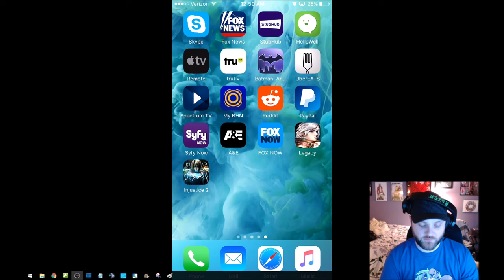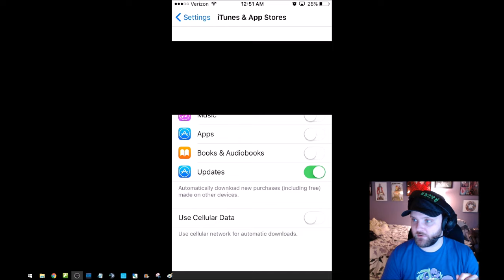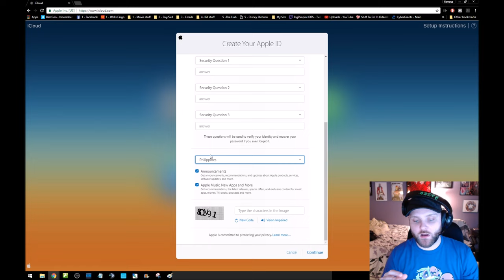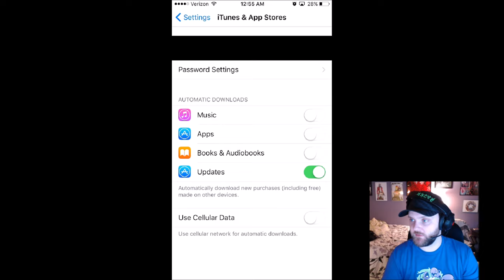How To Download Injustice 2 Mobile Game! No Hacking Or Jailbreaking Phone/Tablet Install App Guide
In this video I show the process to download & install the new Injustice 2 Mobile Game App without hacking or jailbreaking your phone or tablet.
This walkthrough works for all android tablets and phones as well as IOS iphones and ipads.
To get this game/app on your device simply follow the instructions/guide in the video and set your app store to the Philippines.

Don't forget to check out the below videos!

In most videos I use:
 - The Arkham Knight, Promotion level 10/X with fully evolved Powered Eskrima Sticks, Mutated Bone Spikes, & Custom Rifle - 50% critical hit chance, 250% critical hit damage, 76k damage, 161k health.
 - Killer Frost, Promotion level 9/IX with fully evolved Fourth World Godly Chest Plate, Helmet, and Mace - 1% critical hit chance, 150% critical hit damage, 398k damage, 104k health.
 - Raven, Promotion level 7/VII with fully eveolved LexCorp Chest Armor V2, Gauntlets V2, & Helmet V2 - 0% critical hit chance, 150% critical hit damage, 41k damage, 72k health.
Shazam
Arkham Origins Batman
Killing Joke Joker
Regime Superman
Apokolips Darkseid
Mortal Kombat Scorpion
Raven
Batman
Containment Doomsday
Blackest Night Martian Manhunter
Rebirth Jessica Cruz
Ame-Comi Catwoman
600 Wonder Woman
Earth 2 Solomon Grundy
Martian Manhunter
Rebirth Raven
Justice League Wonder Woman
Zatanna
Red Lantern Hal Jordan
Batgirl
Elseworld The Flash
Regime Raven
Regime Aquaman
Blackest Night Batman
Zod
Luchador Bane
Containment Doomsday
Apokolips Darkseid
John Stewart Green Lantern
Blackest Night Hawkgirl
Mortal Kombat X Scorpion
Mortal Kombat Scorpion
Static
Teen Titans Raven
Regime Killer Frost
Darkseid
Antimatter Sinestro
Godfall Superman
Boss Solomon Grundy
Kahndaq Black Adam

How To Computing